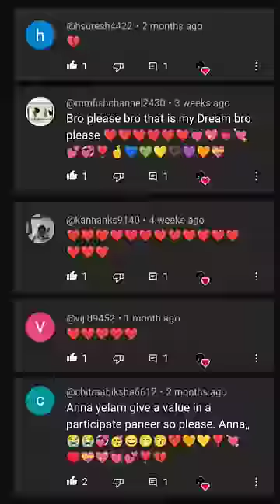🌈🖊️😱 Pen Give away Announcement | Experiment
experiment
youtube shorts
Funny video
Life hack
Slime Experiment
Orbeez ball
balloon Experiment
Colour Ice Stick Experiment
shorts video
shorts
Waterproof test
pen experiment
water proof Test
pen water proof Test Experiment